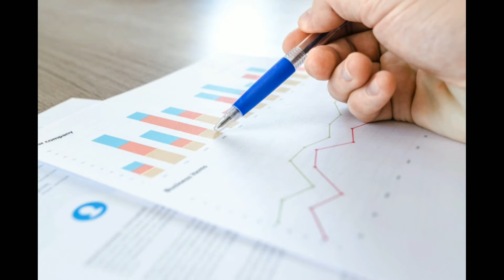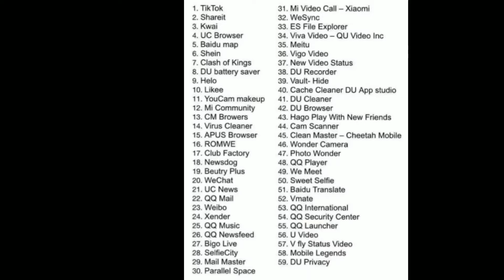TikTok BAN In India - Government Bans 59 Apps in India - TikTok Game Over